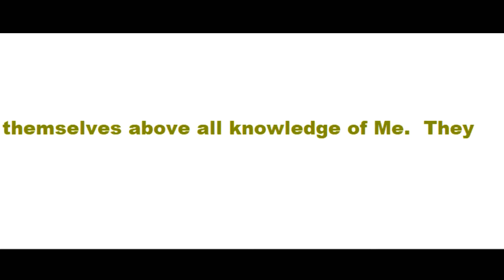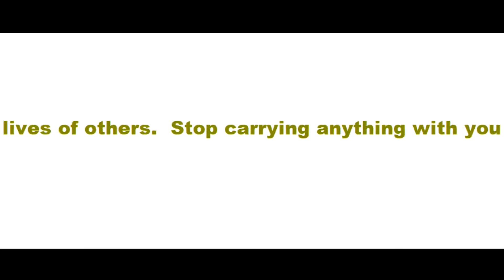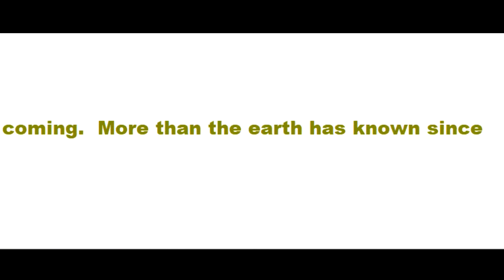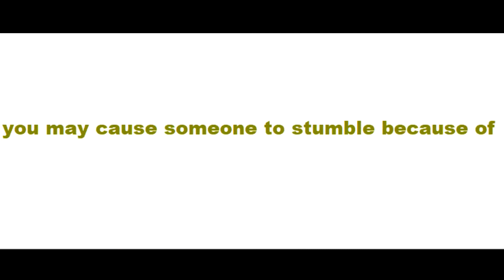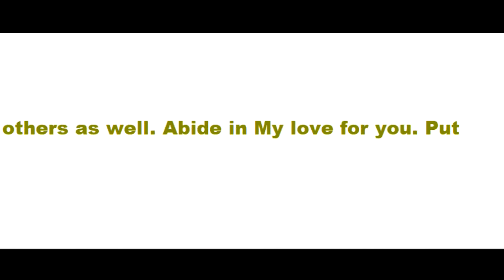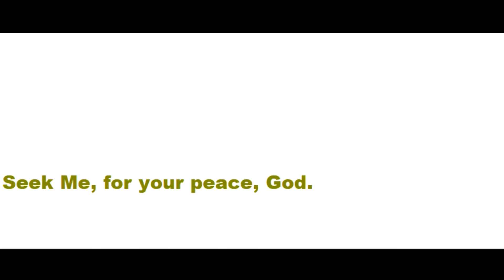A Prophetic Word About Gods Judgment In 2021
Some parts, of a prophetic message, called, A STRONG WORD & WARNING FROM GOD 11.15.21, written by Vicky Adkins.